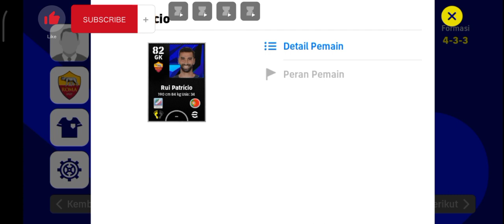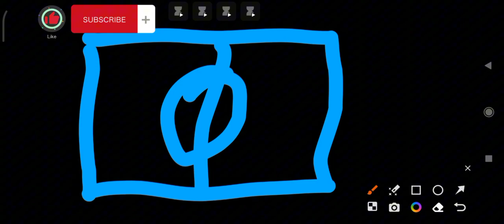Murottal Ad Dhuha Hafalan Jus 30 Metode Ummi / HAFAZAN / Video Sepak Bola Ronaldo Messi Efootball